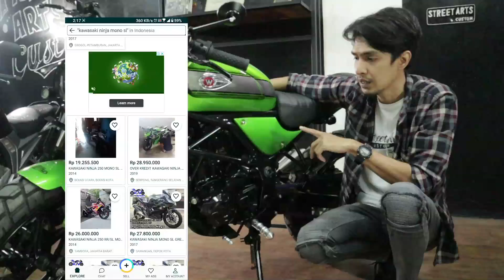MOTOR PENGGANTI BAHAN SCORPIO UNTUK DIMODIF!!!